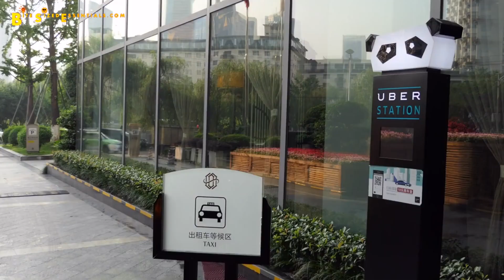From Hot Mess To Hot Success (Embracing chaos for fun and profit)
It contains videos on self-improvement and personal growth, my thoughts on money management, life issues that need to be addressed and how to improve your communication skills in English.